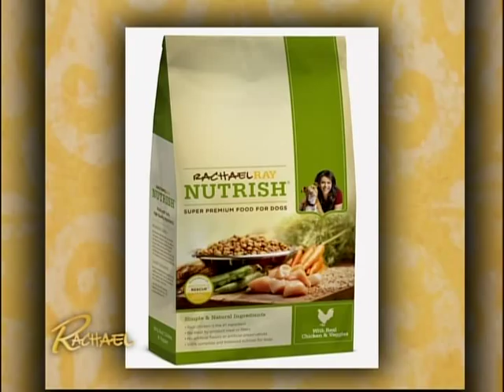JHU SOE Alum Carlos Mora & His Dog Kirsch on Rachael Ray Show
Johns Hopkins University School of Education alum Carlos Mora and his service dog Kirsch appeared on the Rachael Ray show last week. Enjoy the clip!